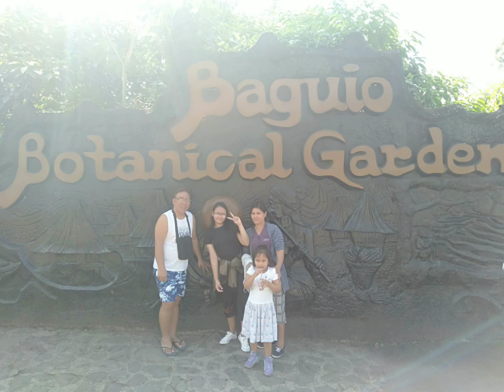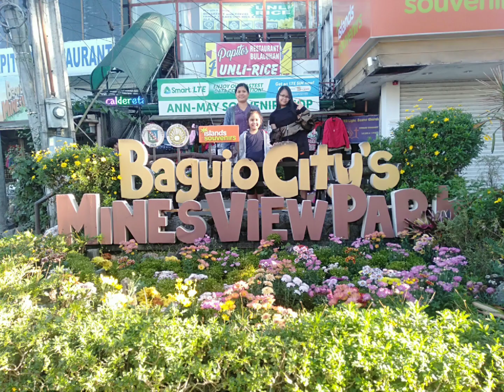Exploring Baguio City Part 1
Spending three days exploring Baguio City as I celebrate my 49th birthday. Enjoy watching the fine scenery of Baguio City.